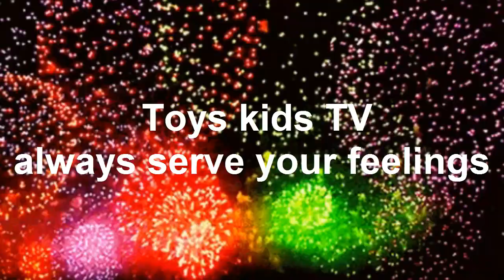Adorable Chay E Love Camera While Baby Elsa Hug And Kissing tony toyskids TV